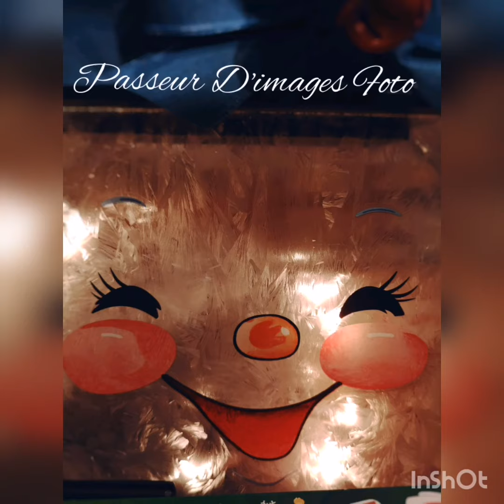Passez une belle Période du Temps des Fêtes !!!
Photos Vidéos de Noël